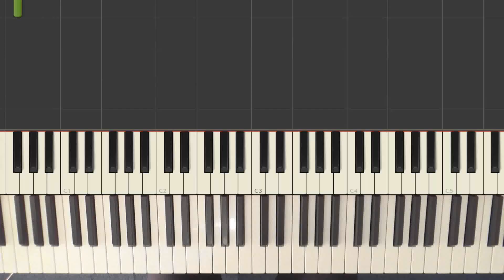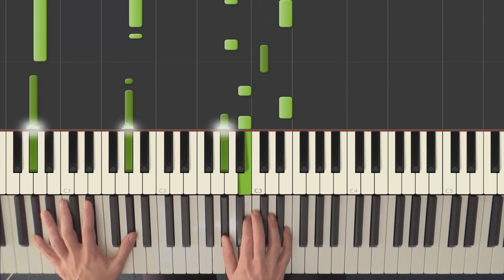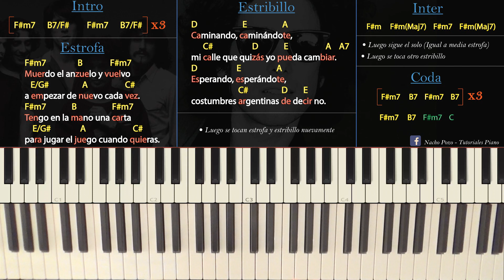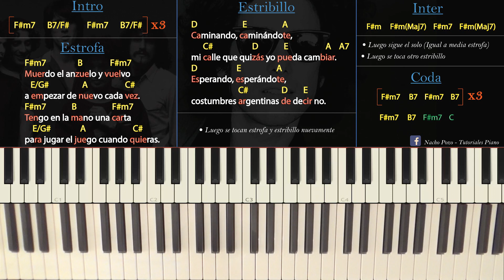Como tocar "Costumbres argentinas"(Los abuelos de la nada) - Piano tutorial y partitura